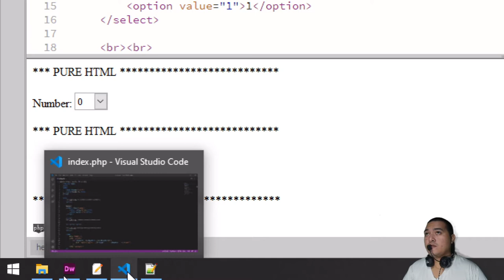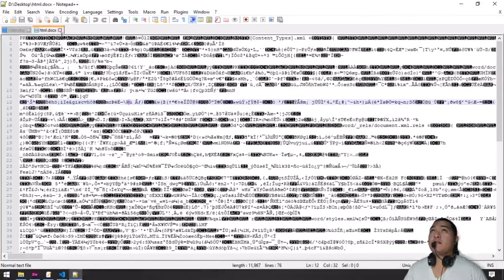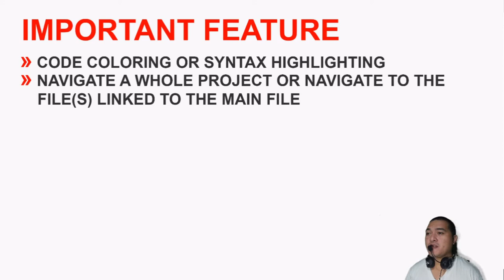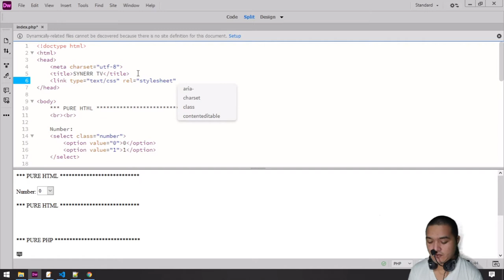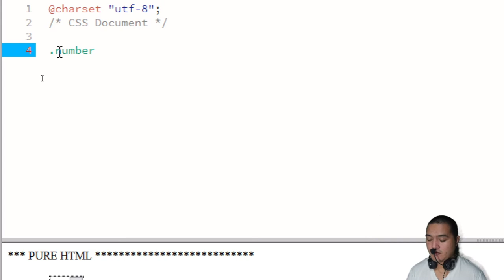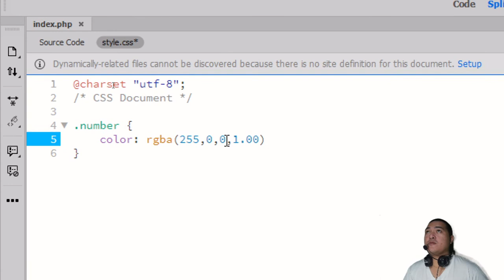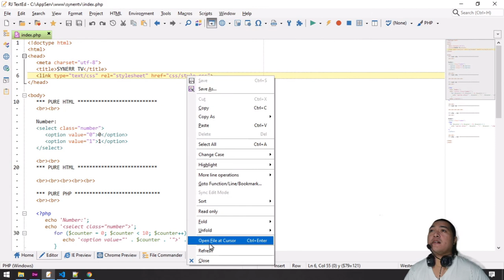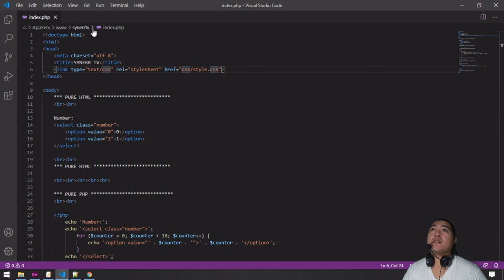3 TEXT EDITOR - Part 1 [TAGALOG]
TOPIC:

TEXT EDITOR